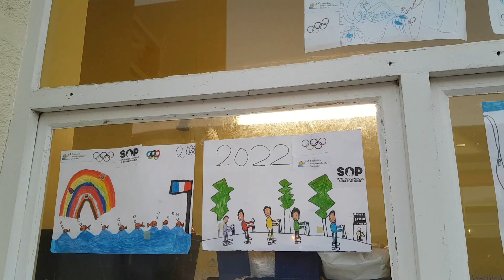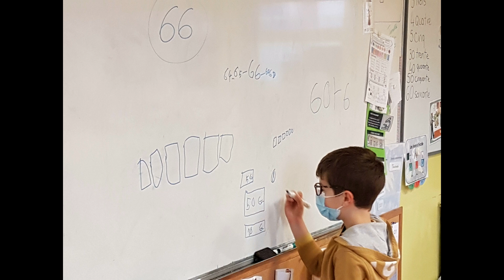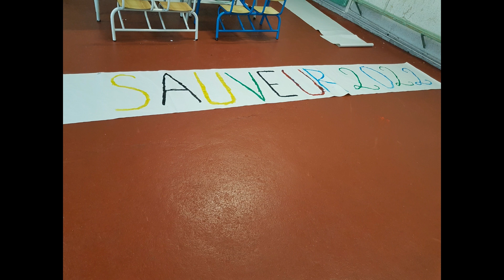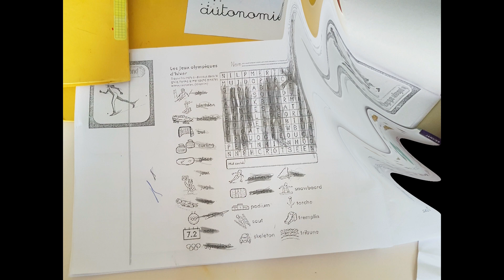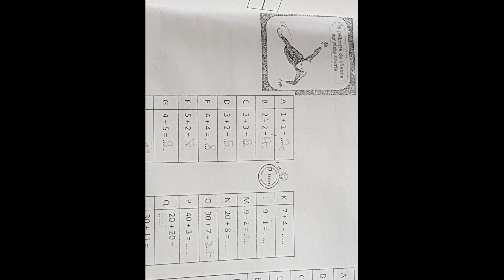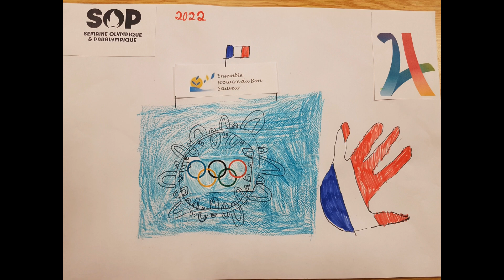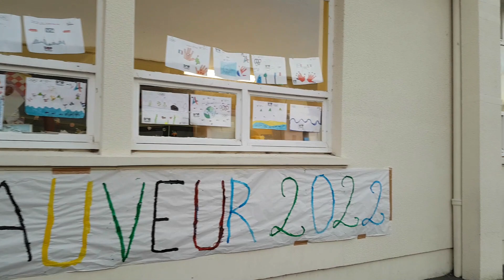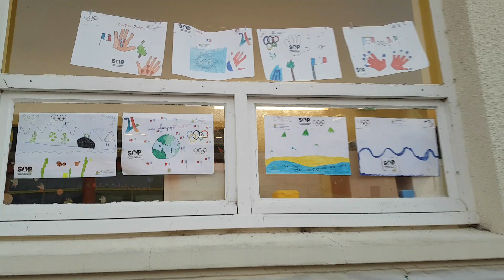la SOP 2022 à l'école du Bon Sauveur